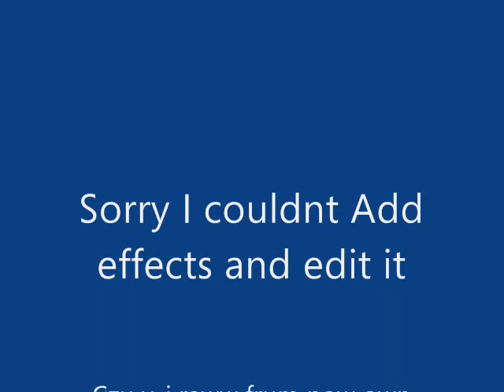Lil tornado freestyle. Now am a Twista!!!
when i was youngg  :||: Ya boy Twista